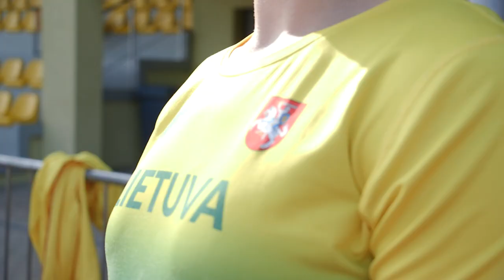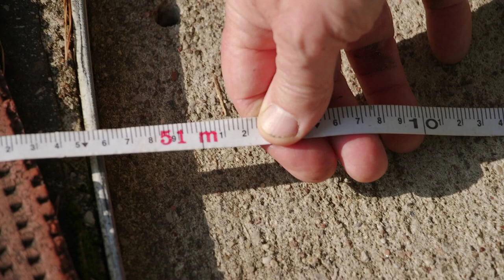„Paralimpinis iššūkis“: Ieva Zarankaitė metė diską aklinoje tamsoje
Koks jausmas mesti diską nieko nematant? Kokių įgūdžių ir pagalbos reikia žengiant į metimo sektorių aklinoje tamsoje? Atsakymai – ketvirtame „Parateam Lietuva“ vaizdo projekto „Paralimpinis iššūkis“ epizode, kuriame susitiko dvi Lietuvos lengvaatletės – kelialapio į Tokijo olimpiadą siekianti Ieva Zarankaitė ir dėl bilieto į Tokijo paralimpines žaidynes kovojanti Oksana Dobrovolskaja.